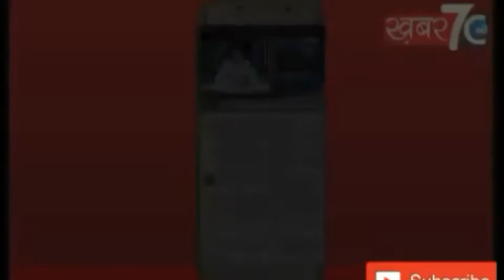कौशाम्बी: हरियाणा की अवैध शराब संग तस्कर गिरफ्तार